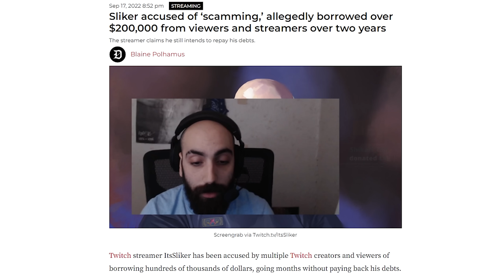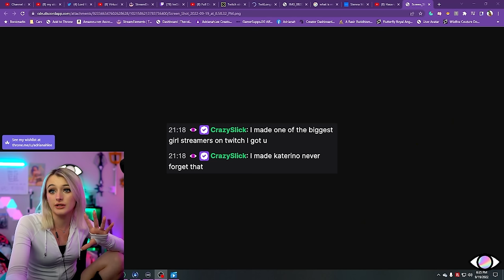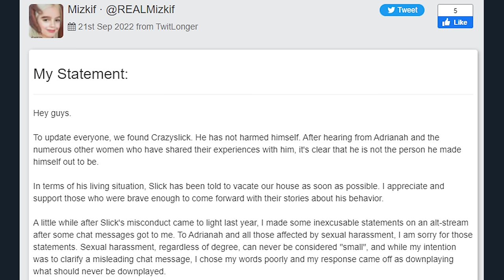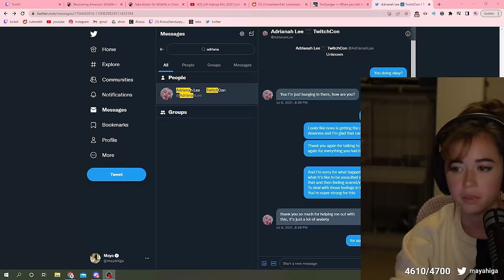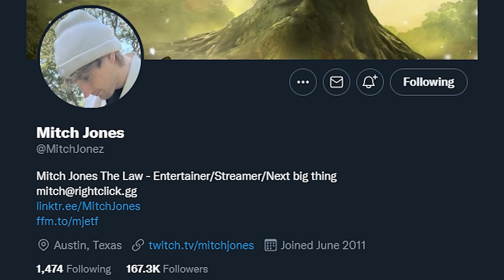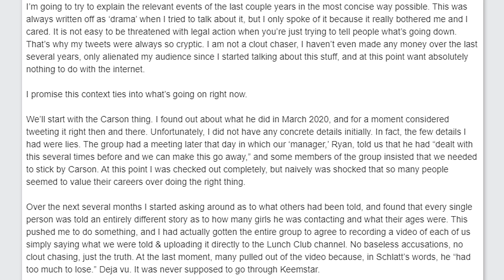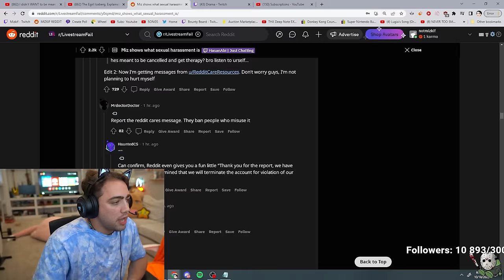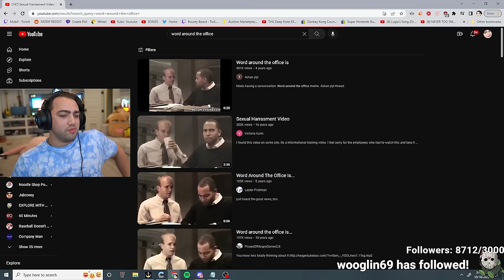What REALLY Happened with Mizkif & CrazySlick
Last year Twitch Streamer Trainwrecks took to Twitter to expose Mizkif's involvement in covering up CrazySlick's crimes against AdrianahLee. In this shocking video, We go into detail about the events leading up to the uncovering of the truth and the explosive fallout. This is a must-watch for those following the Twitch community and those interested in the latest drama and controversies. From the information revealed by Trainwrecks, it is clear that Mizkif played a major role in helping to conceal CrazySlick's wrongdoing, and now the truth is finally out.